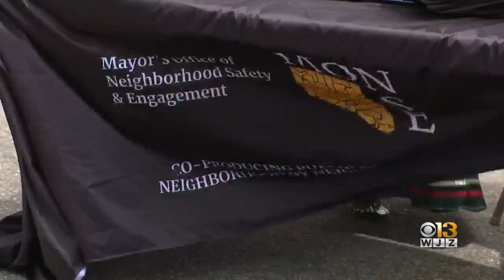Baltimore Mayor's Office Helps Children Cope With Local Violence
The Mayor's Office of Neighborhood Safety and Engagement has been active following a mass shooting in East Baltimore.